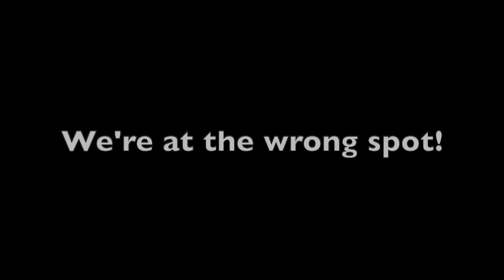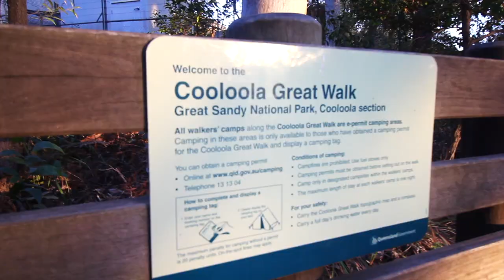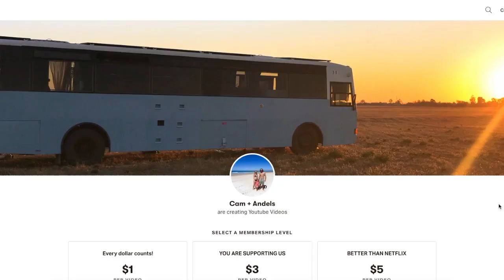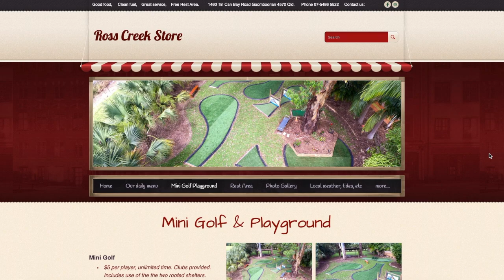BUS LIFE - SUNRISE AT RAINBOW BEACH AND HIKING THE SANDBLOW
In this episode we wake up at 4:30am so that we can drive the bus to Rainbow beach so we can hike up the sandblow and watch the sunrise from the top. Unfortunately this doesn't quite go to plan and we deal with some unexpected drama... Luckily though, our morning isn't ruined and we have a wonderful morning after all.